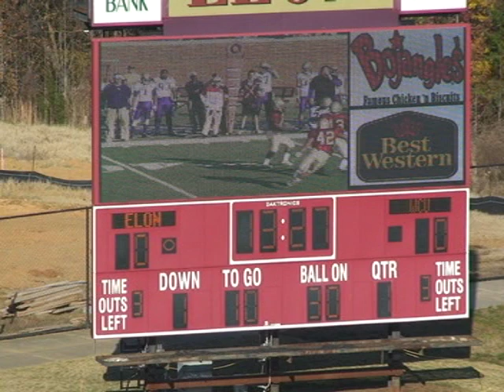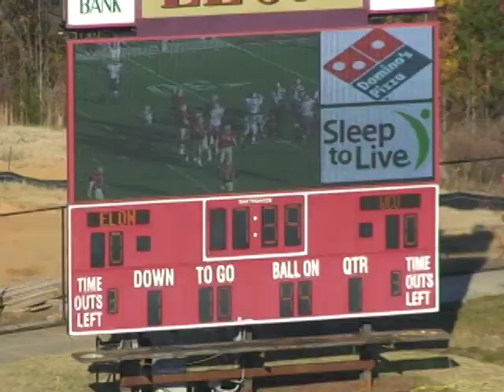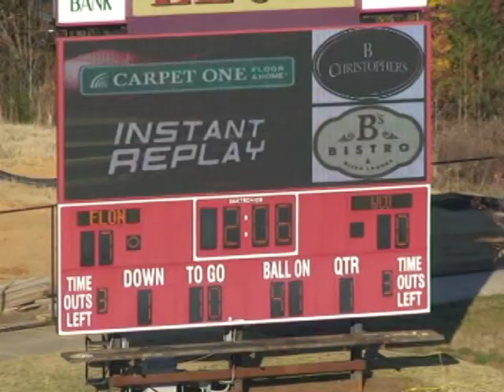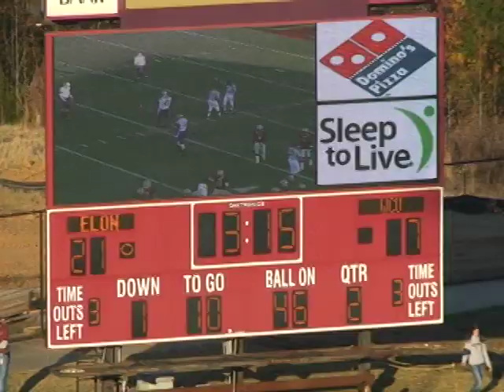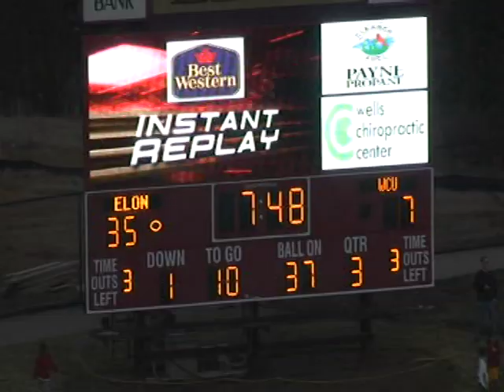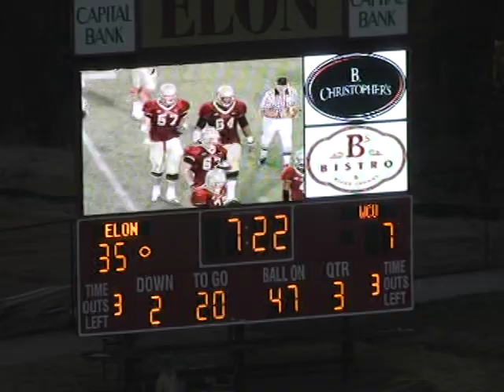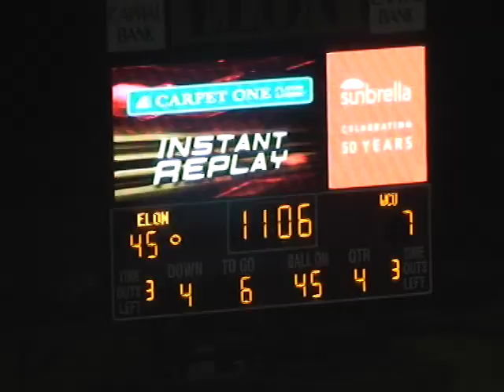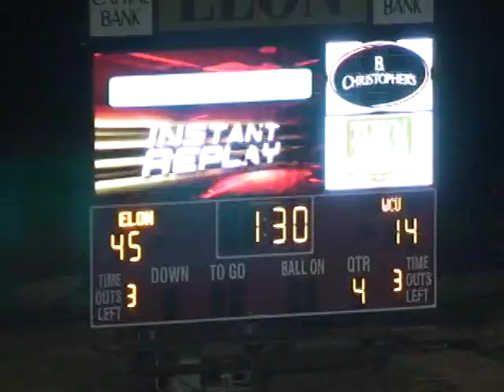Rodney Austin, C/G, Cut Ups 6, Elon